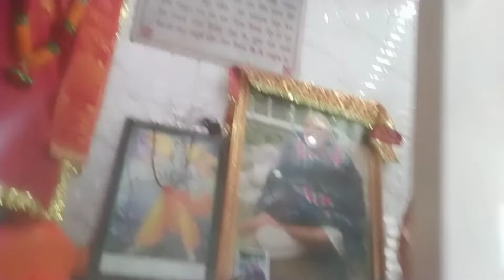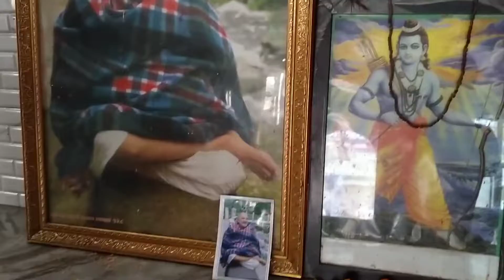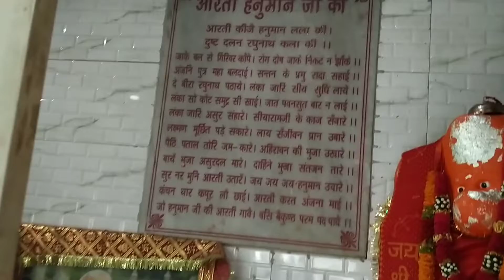18 jun subh shiv Shankara darshan mukhani choraha haldwani